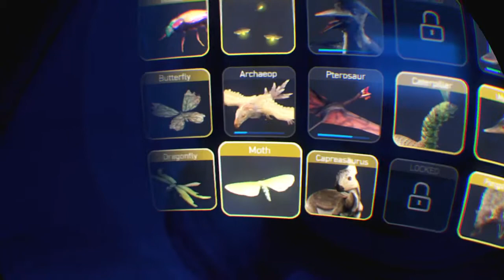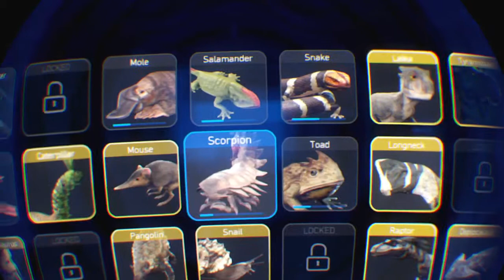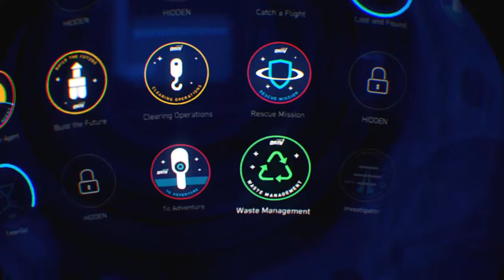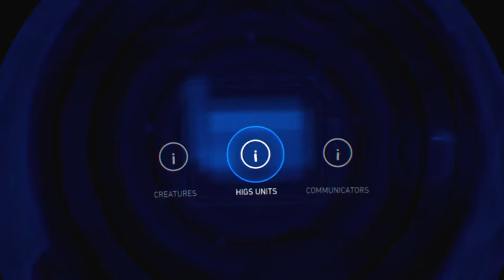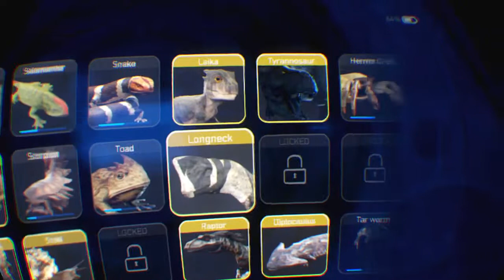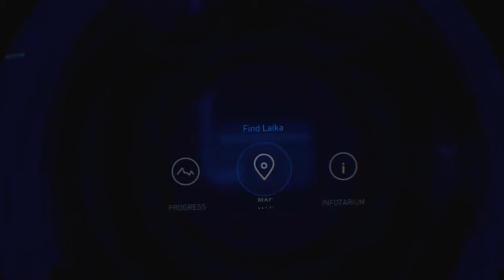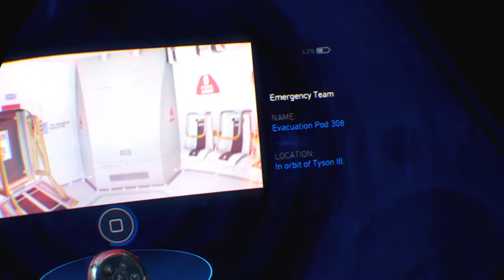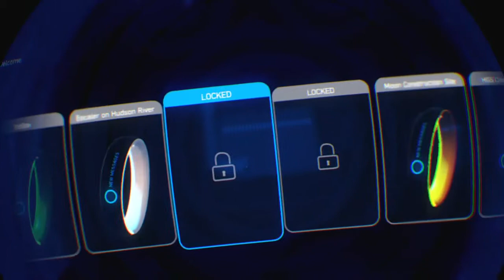Robinson: The Journey PSVR+(PS4Pro)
Beautiful game Crytek created something amazing